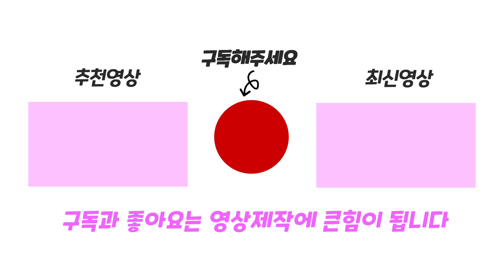데굴데굴 눈덩이 색깔공을 굴리며 달려요! Colorball Run 3D Game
색깔공을 크게 굴리며 달리는 Colorball Run 3D 게임을 해봤어요!